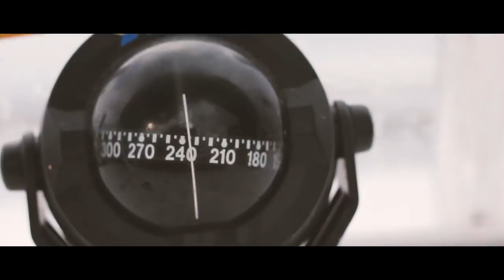Det här fisket borde ALLA prova på!! Artjakt på Västkusten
I slutet av sommaren 2017 så begav sig jag (Erick) Gavin och hans Pappa Fredda ut på äventyr på Svenska kusten.
Spana in De snygga fiskarna som simmar i våra hemvatten
det här fisket borde verkligen ALLA prova på